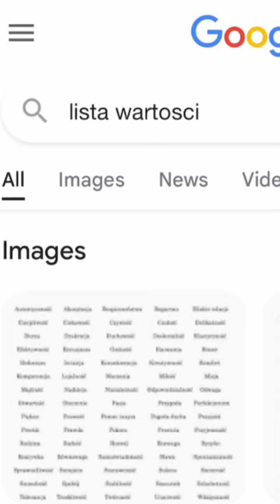Ćwiczenie psychologiczne: Moje wartości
Ruszam z nową serią!

W tej serii będę dzielić się z Wami prostymi, ale skutecznymi ćwiczeniami psychologicznymi, które pomogą Ci lepiej zrozumieć siebie i poprawić jakość życia.

#1 ćwiczenie dotyczy WARTOŚCI. 🎯
Zastanów się:
* Co jest naprawdę ważne w Twoim życiu?
* Czy znasz swoje kluczowe wartości?
* Jak wpływają one na Twoje codzienne decyzje?

Poznanie swoich wartości to fundament do budowania spełnionego życia.

Pomagają nam one:
* Podejmować lepsze decyzje
* Wyznaczać cele zgodne z naszym „ja”
* Budować autentyczne relacje

ĆWICZENIE MOJE WARTOŚCI:

1. Weź kartkę papieru i długopis.
2. Wypisz 10 wartości, które są dla Ciebie najważniejsze w życiu. Jeśli nie jesteś pewien, co zalicza się do wartości, możesz poszukać inspiracji w internecie.
3. Spośród tych 10, wybierz 4 najważniejsze i zapisz je na nowej kartce – każdą w jednym rogu.
4. Teraz zegnij kartkę, zostawiając tylko 2 wartości (zgniataj pionowo lub poziomo, ale nie w poprzek).
5. Zegnij kartkę jeszcze raz, tak by została tylko 1 wartość.

🔎 Spójrz na wynik – to wartość, która prawdopodobnie jest dla Ciebie najważniejsza w życiu.

Jaka wartości jest dla Ciebie najważniejsza? Napisz w komentarzu ! ;)